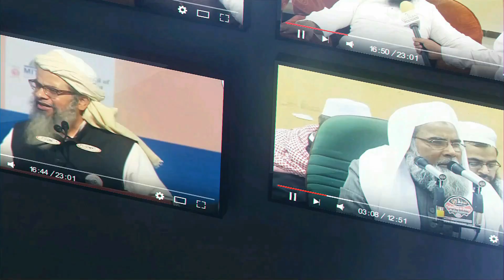Sana School Nanded Issue Par Mufti Aazam Ki Wazahat || सना स्कूल नांदेड़ शिरकिया अमल पर वज़ाहत